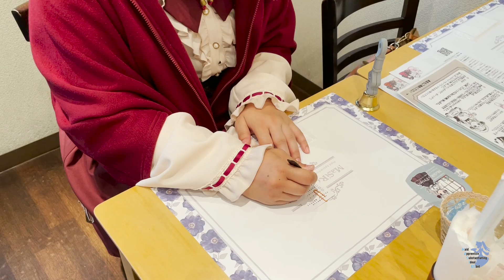メイドロボカフェがある日常 -MaSiRo Project Prototype cafe-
友人がカフェに遊びに来ました。
頑張ってましろがお給仕します。

2022年10月7-9日、
東京・秋葉原のレンタルカフェ　カフェトリオンプで
メイドロボット　ましろが給仕する
実験店舗メイドロボカフェプロトタイプをオープンしました。

MaSiRoプロジェクト発足から４年
４歳になった娘が一生懸命初めてのお給仕する姿をみてください。

MaSiRoプロジェクトは、"アニメから抜け出てきたような個性豊かなメイドロボット達によるメイドロボットカフェ" を作ることを目標に 本物 のメイドロボット開発を行っています。

今回実現したのは、あくまで”プロトタイプ”
ここがゴールではなく、やっとメイドロボットとしてスタートラインに立てました。

これからもましろ姉妹は、より賢く、より可愛くを目指して開発を進めますので
ぜひ見守ってください。

ーーー
MaSiRoプロジェクトは、
新規開発メンバーや、開発の援助を募集しています。

ーーー